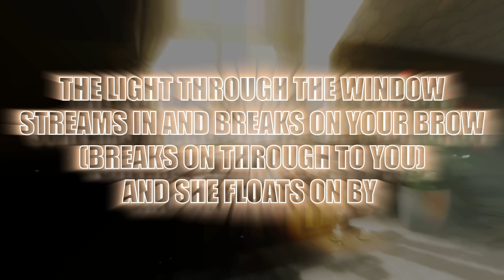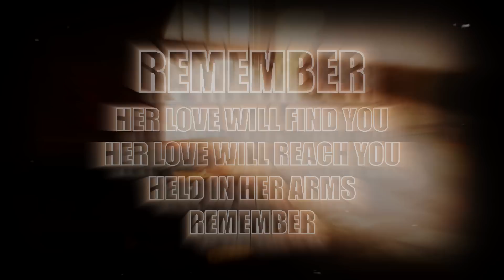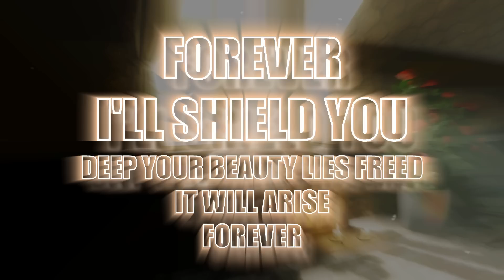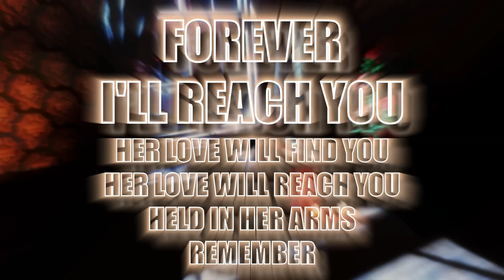Remember Forever (Full Version - Lyric Video) - Music Tracks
"Remember Forever" Is the hidden song that can be found on Origins within Zombies Chronicles.